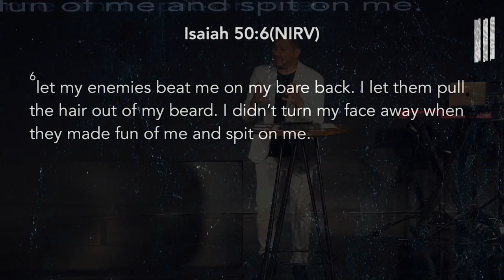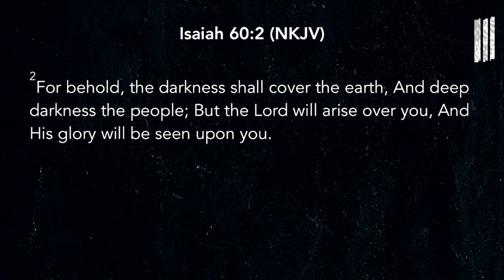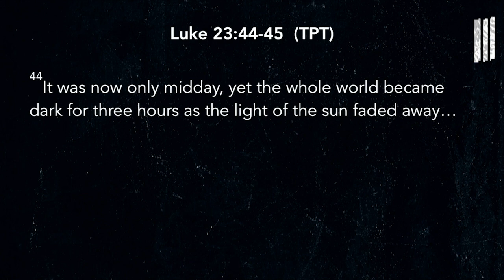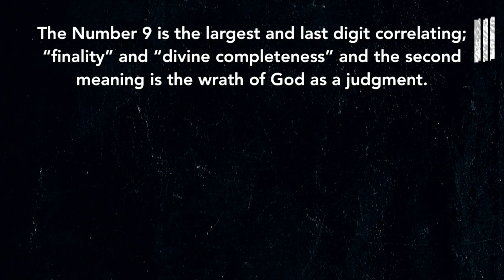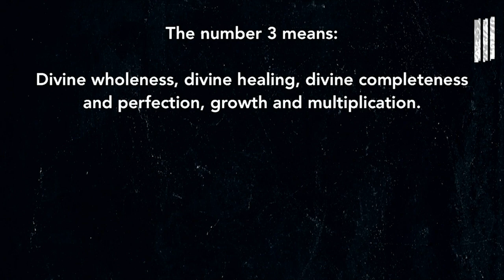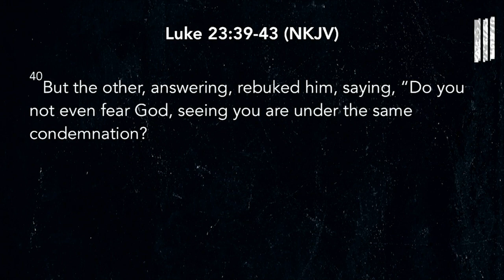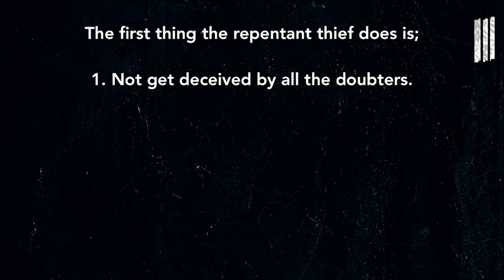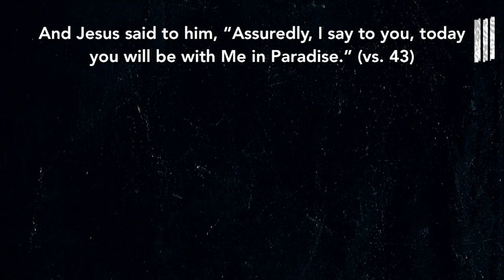Undefeated (Good Friday) 04.19.19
Series: Undefeated

Trusting God
Pastor Mauricio Ruiz
Elevate Church
Encouragement
Elevate Church Newhall
Hope
Wisdom
Restoration
God
Jesus
Church
Church Service
Mothers
Woman of God
Spirituality
How to Stay Positive
Kingdom
Christian
church sermon
Joyce Meyers
Pastor Steven Furtick
Virtuous woman
Holy Spirit
Spiritual Journey
how to be happy
suicidal
overcoming obstacles
overcoming suicidal thoughts
teen suicide
teen christians
spiritual journey
spiritual walk
the rapture
understanding the bible
Bible
Wisdom
Christian
Hope
Purpose
How to find your purpose
Invasion
Invading The promises of God
Exodus
Unity,
Victory
Support your neighbor
Revival
Bethel Music
Elevation Worship
Strength
overcoming obstacles